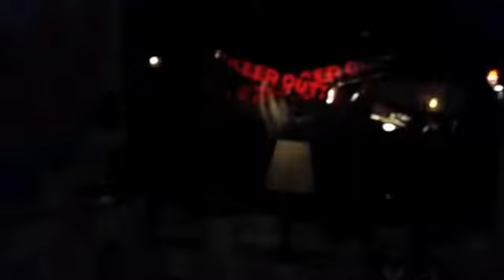Haloween dekorationer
Hoppar att ni kommer gilla vidion hejdå love you all 😍 😘 😚